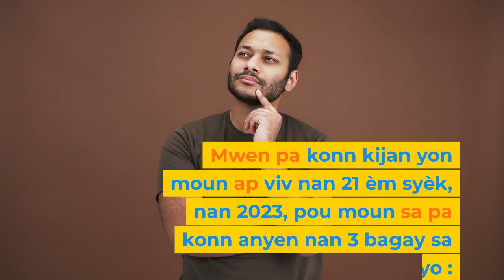Pa kite ane a fini san w pa aprann 3 bagay sa yo si w poko fè sa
1- Aprann pale yon lang etranjè
Tankou : Anglè, Espagnòl, etc... sitou anglè a.
2- Aprann enfòmatik (Informatique bureautique)
3- Aprann kondui (Moto, oubyen Machin, etc...)